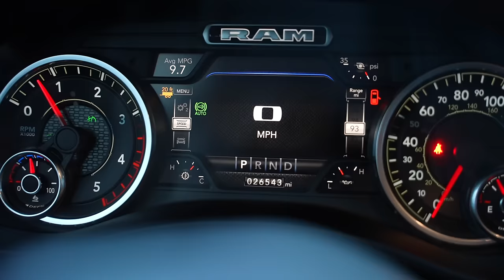Silver Bullet’s Engine EXPLODES After Winner Takes Delivery…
After David Myers took delivery of “Silver Bullet” our past giveaway truck we ran into a bunch of unexpected issues that needed to be resolved…